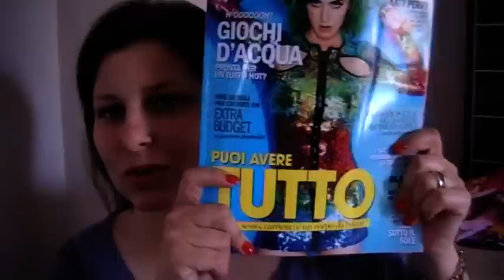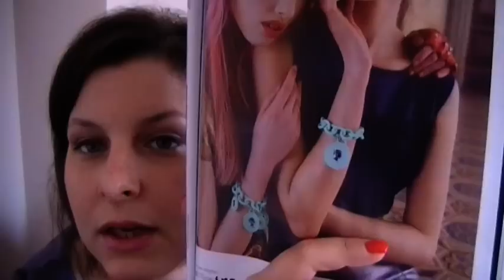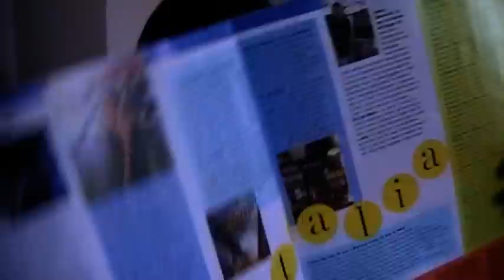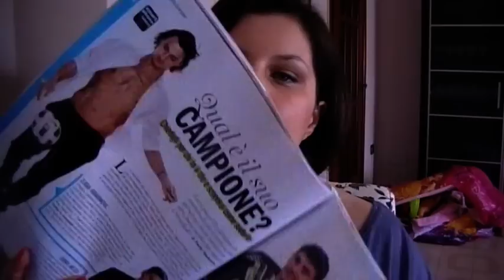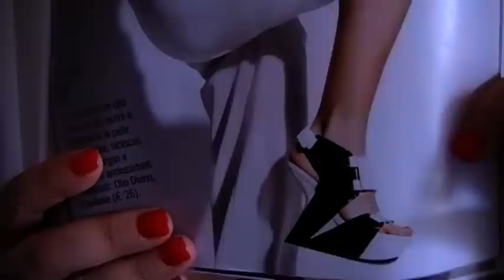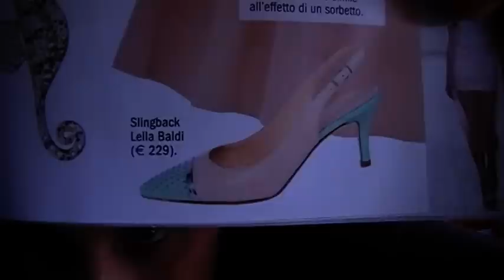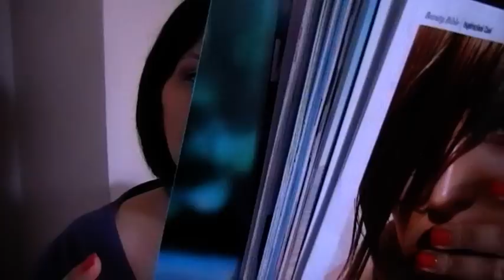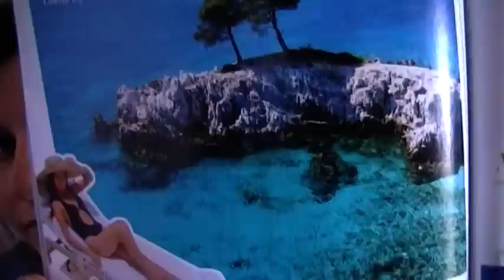Sfogliano Cosmopolitan tra considerazioni e bla bla bla confusionario